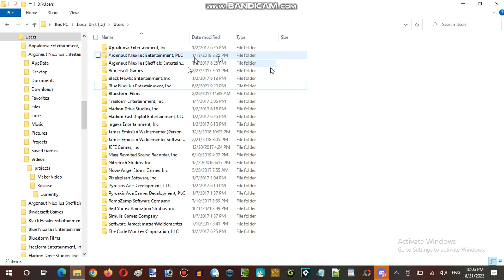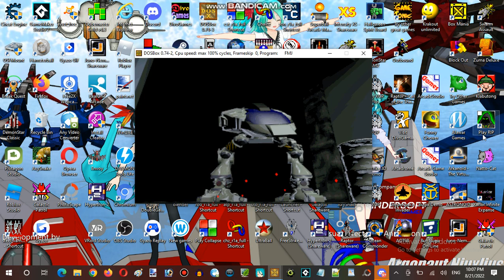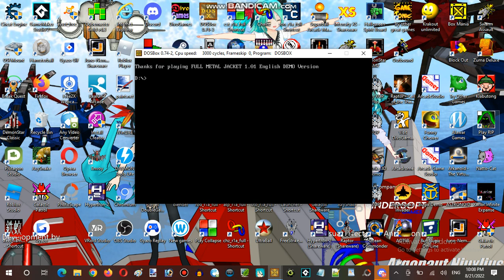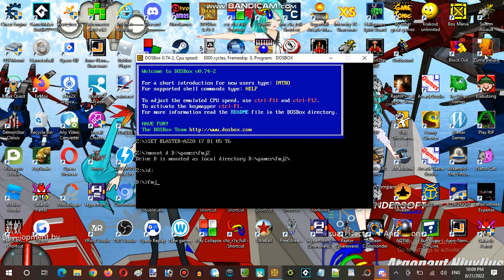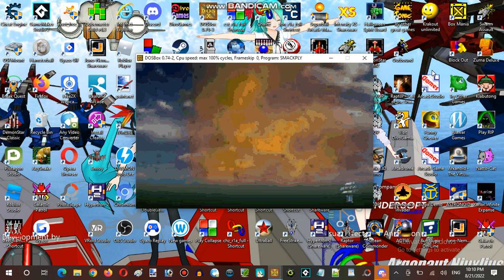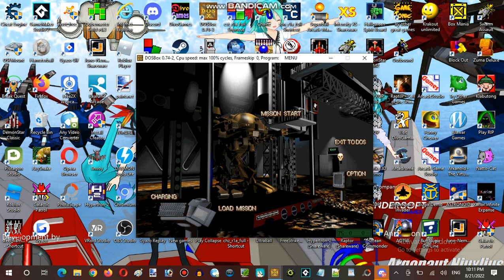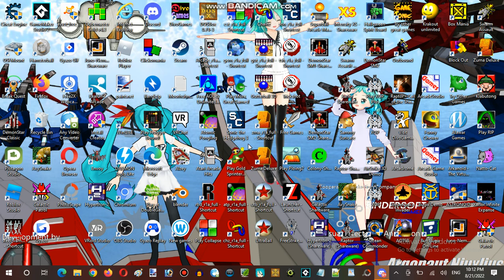Ice Cream Sundays Hour Streaming at Terminal Internet Reality Establishment 06 Part 10